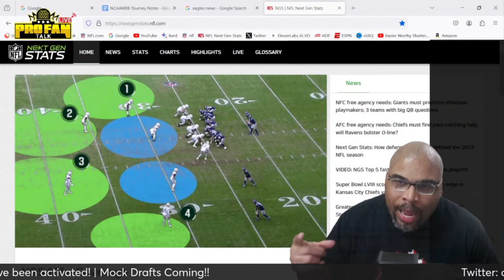March Madness Day 1: Women's Tourney Recap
Welcome to Day 1 of the Women's March Madness Tournament! In this video, we'll be recapping all the exciting action from the first day of competition. From buzzer-beaters to upsets, we've got all the highlights you don't want to miss.